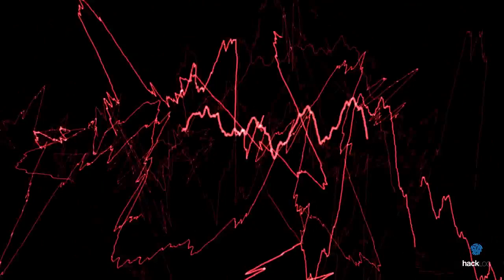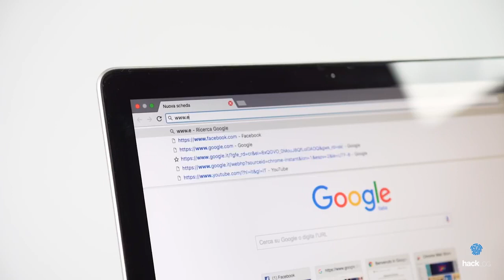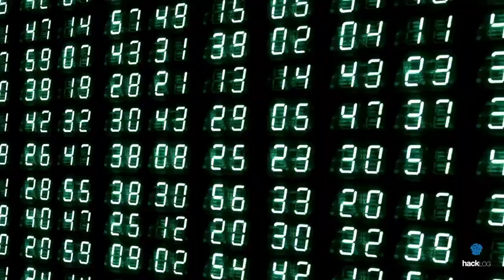BAZAVERSE - Sicurezza Informatica - Guida Anonimato in Rete - Corso Hacking e Deep Web - Lezione 01